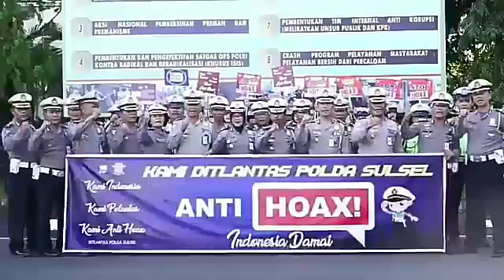Ditlantas polda sulsel deklarasi anti hoax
POLSEK PITUMPANUA